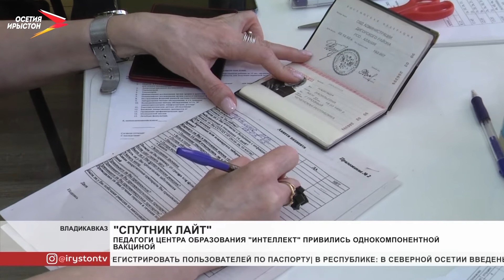Педагоги центра образования «Интеллект» привились однокомпонентной вакциной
Продолжается вакцинация населения в республике. Её прошли более 250 сотрудников Центра образования Интеллект. Для большинства из них прививка стала повторной. Учителям ввели однокомпонентную вакцину «Спутник лайт».

Перед процедурой педагогов осматривают врачи-терапевты и если нет противопоказаний им вводится препарат. Иммунизацию преподавательского состава планируют завершить за несколько дней.
Мы рядом в:
ok.ru/irystontv